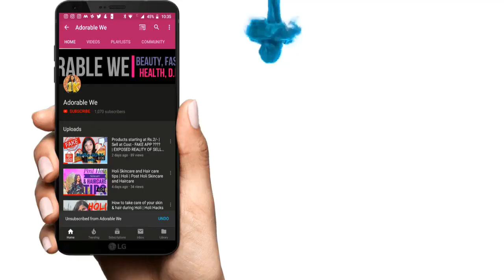I Went To the Worst Reviewed Makeup Artist In My City |Went Wrong😭Unexpected|Adorable We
Hey guys,
So finally i tried to do my best with this challenge called " o went to the worst makeup artist in my city"

Please do hit LIKE if you like this video

Face Book – Adorable We
Roposo – Adorable We